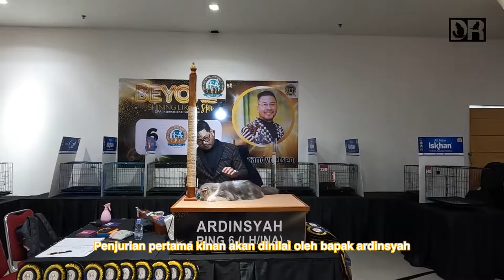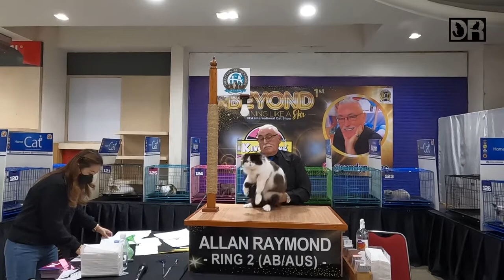KUCING DEWARANGGA BAWA PULANG SEMUA ROSET??!!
Hai Catlovers! Hari Sabtu 18 Juni 2022 kemarin, Dewarangga ikut show lagi nih. Tapi kali ini shownya di Plaza Semanggi, Jakarta!. Kira kira gimana ya proses dan keseruan acaranya? apa bener Frangky, Helios dan Kinan borong semua roset?